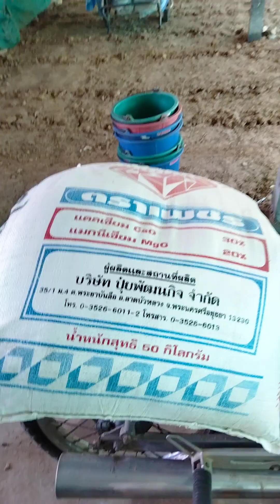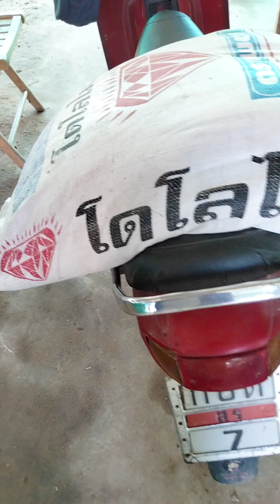9 พฤศจิกายน ค.ศ. 2024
เก็บข้าวที่ตามกไว้